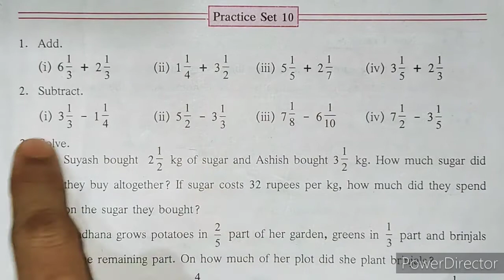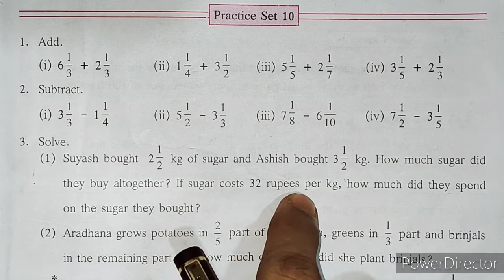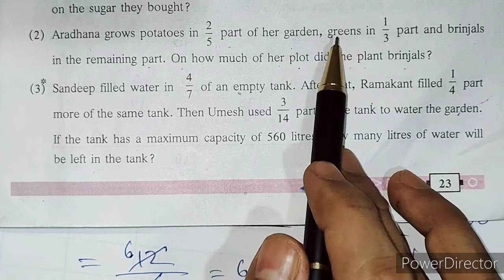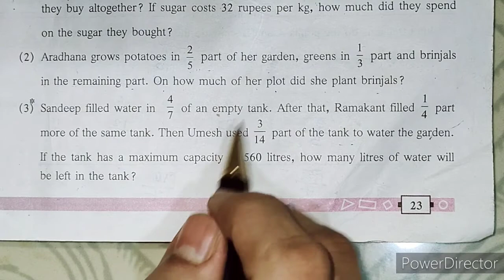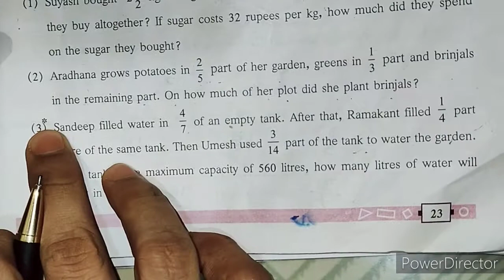practice set 10 | 6th STD | word problems | operations on fraction